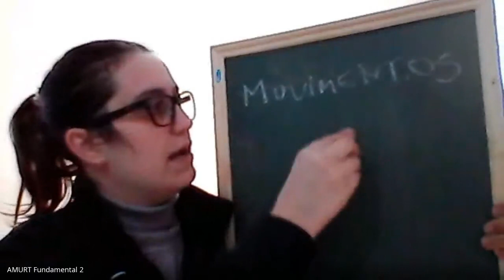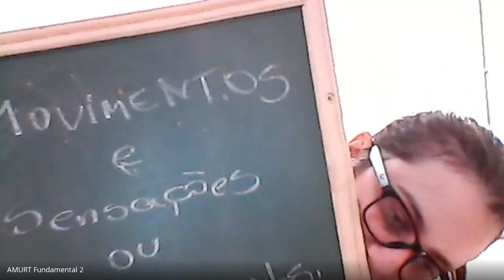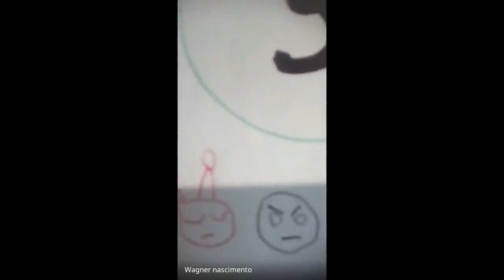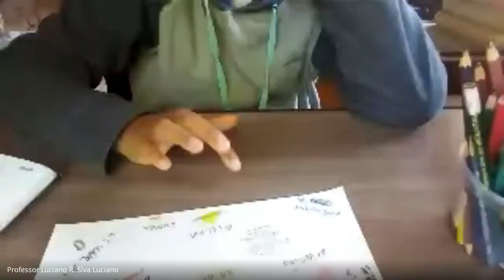ENH - Aula de Educação Física 6º ano dia 22/09/2020